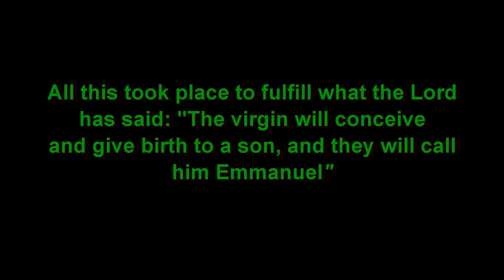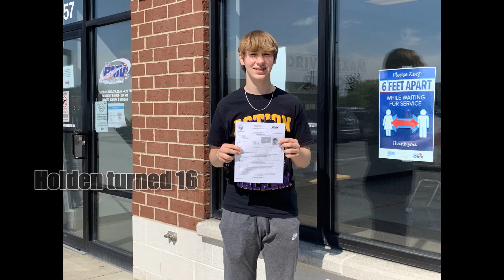Family Jaroch 2021